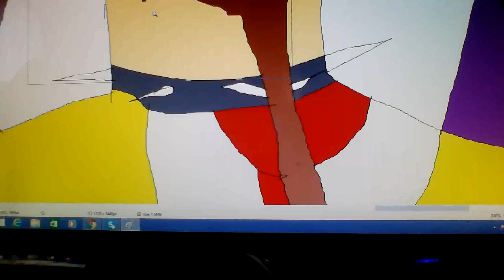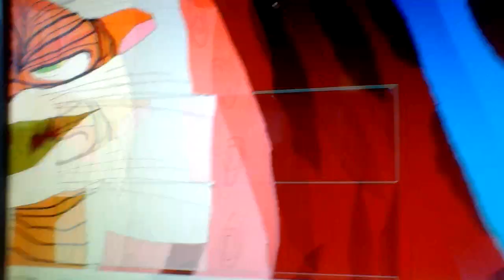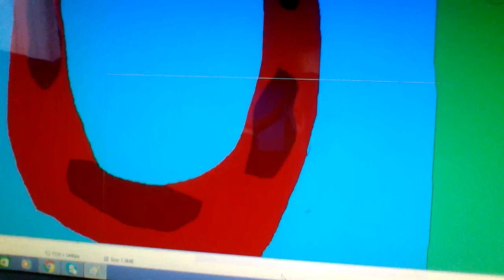Hunter jareno gooese jeera squiddy & Bobby clay